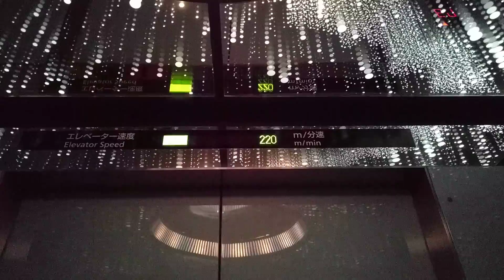Yokohama Landmark Tower - Elevator (down)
Japán leggyorsabb (45km/h) felvonója.
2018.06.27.